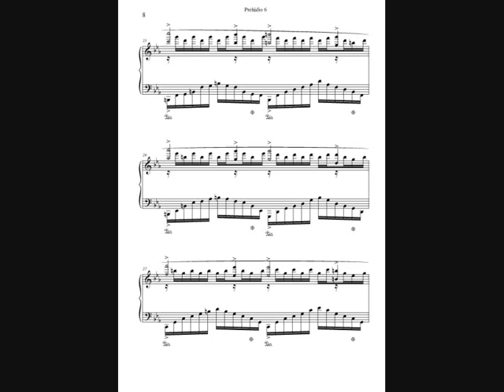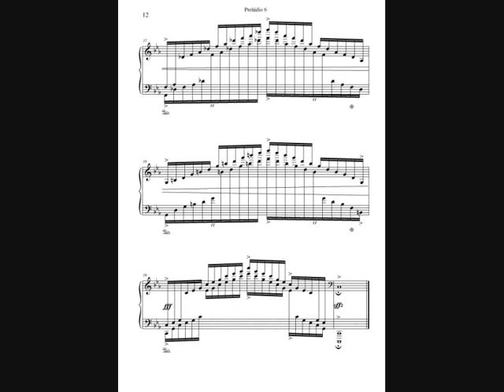Prelúdio nº6 - revisado [Prelude n.6 - revised]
Revised version of an original composition for piano. Changed key and text to increase playability and expressiveness. Dedicated to a friend who found in his conscience the greatest judge of all.

"His pride had been stung to the quick. It was wounded pride that made him ill. Oh, how happy he would have been if he could have blamed himself! He could have borne anything then, even shame and disgrace. But he judged himself severely, and his exasperated conscience found no particularly terrible fault in his past, except a simple blunder which might happen to anyone. He was ashamed just because he had so hopelessly, stupidly come to grief through some decree of blind fate, and must humble himself and submit to "the idiocy" of a sentence, if he were anyhow to be at peace."

F. Dostoevsky, "Crime and Punishment"

"Seu orgulho estava totalmente ferido; era de orgulho ferido que estava doente. Oh, como seria feliz se pudesse acusar-se a si próprio! Aí suportaria tudo, até a vergonha e a humilhação. Mas ele fez um julgamento severo de si mesmo, e sua consciência obstinada não descobriu nenhuma culpa especialmente terrível no seu passado, a não ser uma simples falha que podia acontecer a qualquer um. Sentia vergonha precisamente de que ele havia se destruído de maneira tão cega, irremediável, vaga e tola, cumprindo alguma sentença do destino cego, e devia resignar-se e submeter-se ao "absurdo" de uma sentença qualquer se quisesse encontrar um mínimo de tranquilidade para si."

F. Dostoiévski, "Crime e Castigo"